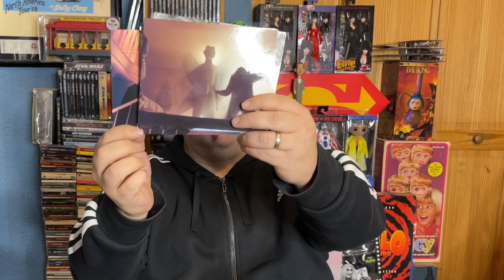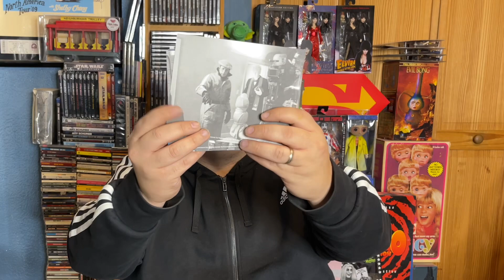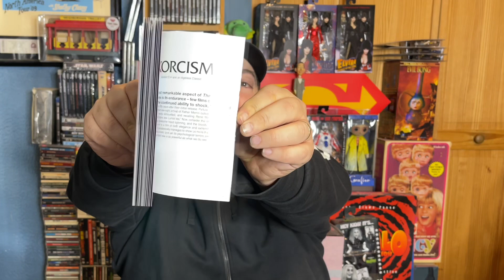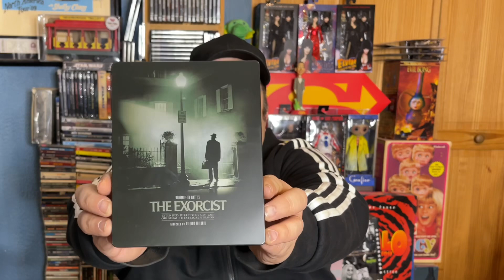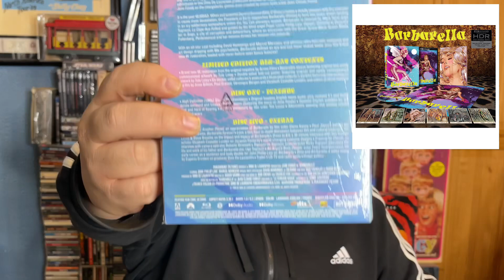Expensive 4K, Blu-ray box sets. WHY?